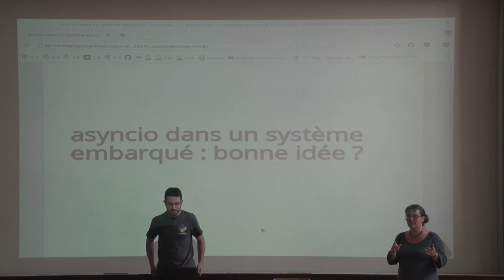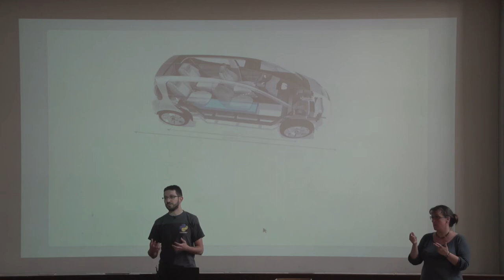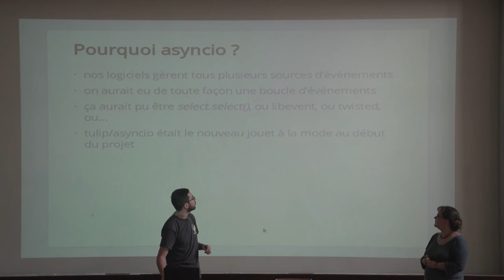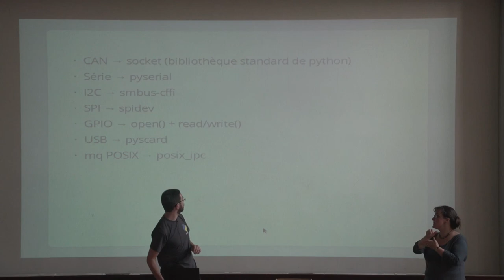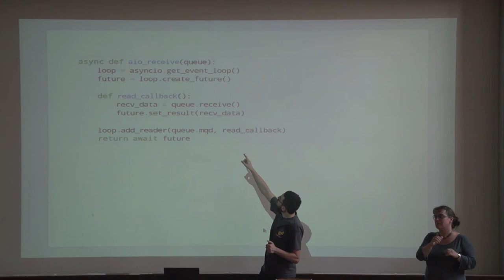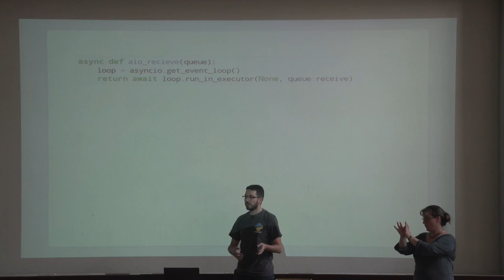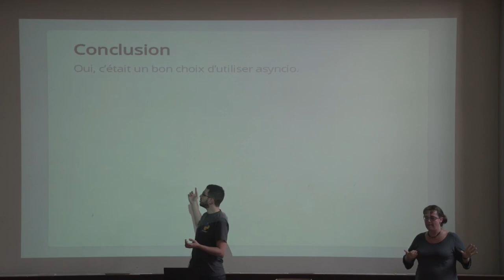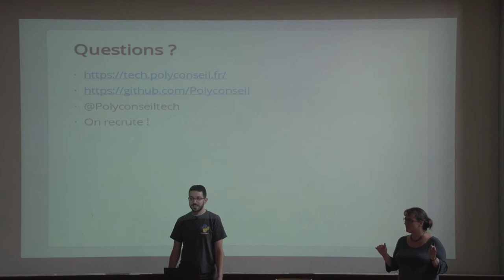asyncio dans un système embarqué : bonne idée ? par Rémi Cardona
Les services d'autopartage modernes comme Autolib ont besoin de communiquer avec les véhicules proposés aux clients: localisation, suivi du niveau de la batterie, déverrouillage des portes, etc. N'étant pas conçus pour cet usage, les voitures ont donc besoin d'un système embarqué s'occupant de cette communication.

C'est sur ce système embarqué que nous avons mis (exclusivement) du Python 3 et de l'asyncio. Pari fou ? Idée géniale ? Petit retour d'expérience sur cette aventure.